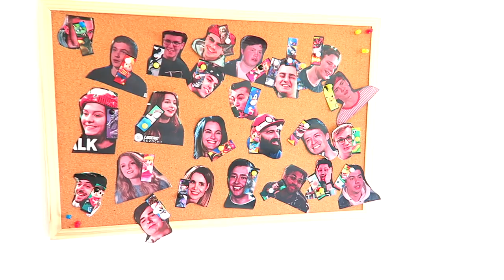LEGEND GEZOCHT | kandidaten beoordelen met EGBERT| Nintendo Editie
Wat vinden Egbert en ik nou van alle kandidaten van Legend Gezocht? Wij beoordelen ze allemaal in deze Nintendo Editie! Welke smash characters lijken er op de kandidaten? Wie gaat er winnen? Egbert, Puxque of Kastiop?

ADRES FANMAIL:

RICKACHU
Gravin Juliana van Stolberglaan 31
Box C1500
2263AB Leidschendam
Nederland